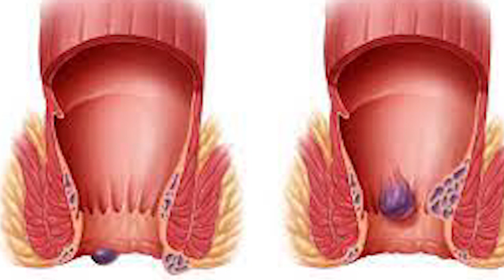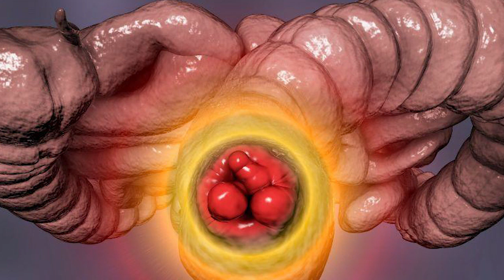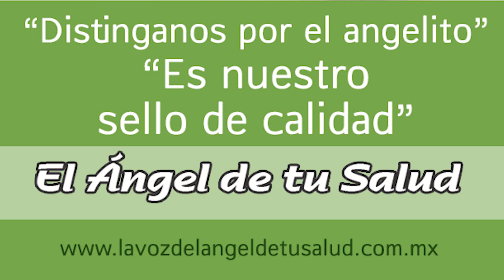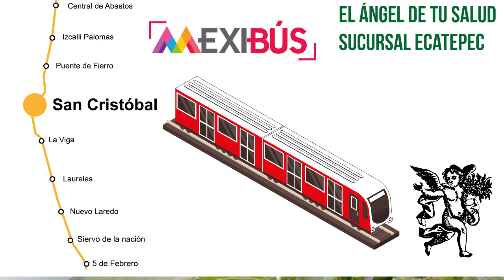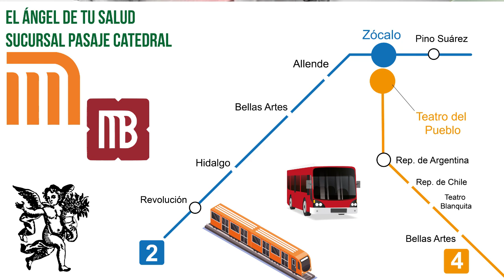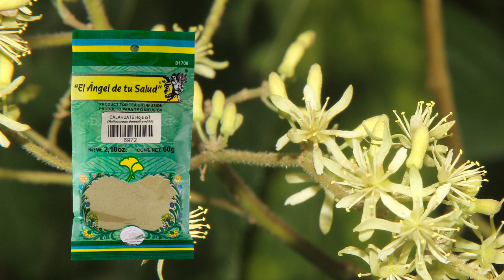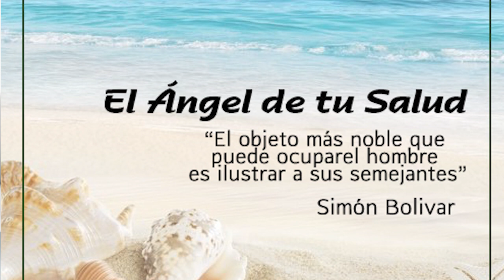¿Sufres de las MOLESTAS HEMORROIDES? Controla el DOLOR y evita su PARICIÓN de manera natural.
Rodrigo Mondragón, La Voz del Ángel de tu Salud, nos platica sobre:  CALAHUATE

Facebook: El Ángel de tu Salud México